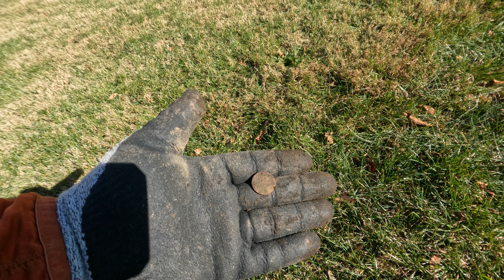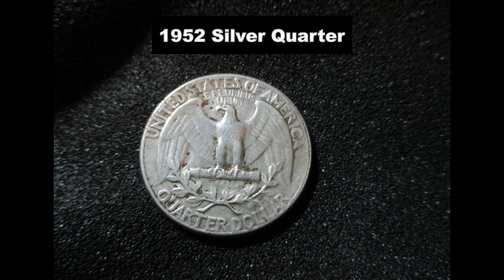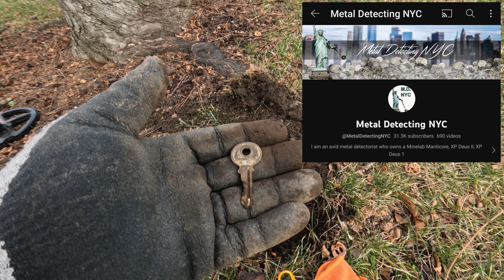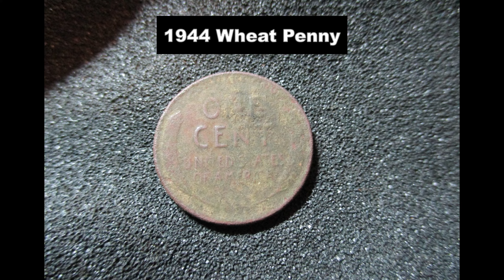Metal Detecting 1900s SCHOOL HOUSE SILVER Find XP DEUS II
Detecting an amazing school property again.  I am going to lose my permission because the property is getting sold in a month.  I find an amazing Railroad bag seal, Mercury Dime and more.  Every hole could be a winner on this one, since the school was built in 1908.  Watch and see what I find.

XP Deus II strikes again
Real Metal Detecting
OLD SCHOOL Property

Silver quarter
amazing pieces

Great Map resource:
1. Historical Maps of Pennsylvania
2. USGS TopoView
3. Historic Aerials
4. Library of Congress

Metal Detecting News:

1. XP DEUS II WS6 Master Metal Detector
2. Minelab Manticore
3. Nokta The Legend
4. MINELAB XTERRA PRO
5. Nokta Simplex Ultra Metal Detector